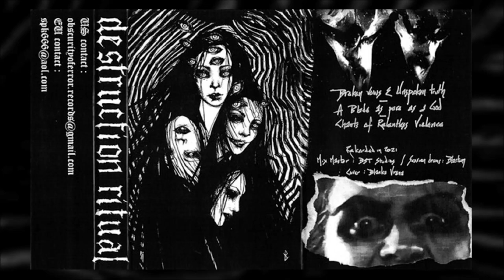DESTRUCTION RITUAL - Destruction Ritual (2021) Spikekult Rekords - full demo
Black metal featuring MKM (Antaeus/Aosoth/Martröð), TerrorReign (Impure Ziggurat/Necroblood), and Arafel. Session drums by Blastum.

'Destruction Ritual' release date - July 17th, 2021.

Released on cassette through Spikekult Rekords and Obscurity of Error Records. Vinyl version forthcoming.

- mix and master by Bst studio
- front cover by Blanka Vrana

00:00 - 1. Broken Vows and Unspoken Truth
06:47 - 2. A Blade as Pure as a God
13:56 - 3. Chants of Relentless Violence
23:36 - 4. Outro